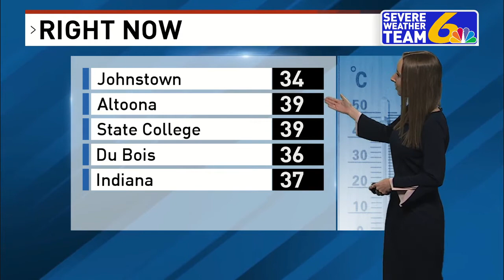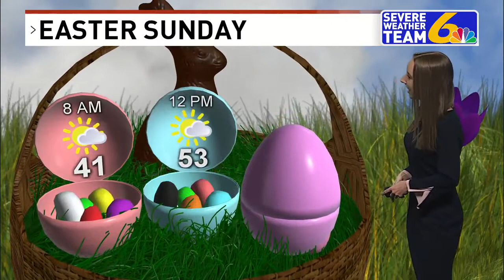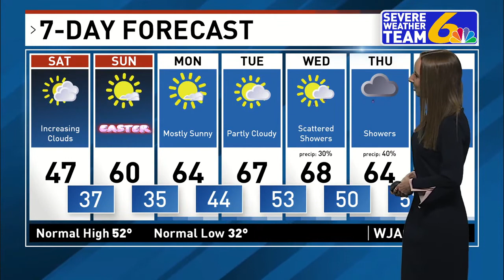Weather April 2, 2021